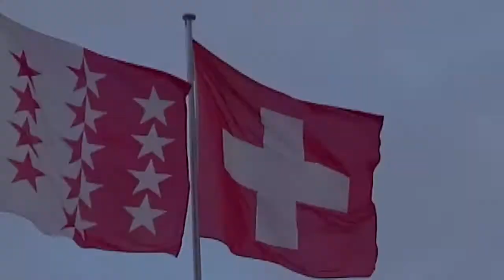Nendaz, el secreto de los 4valles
Nendaz, es una de las estaciones que forman el impresionante conjunto de los cuatro valles, el mayor dominio esquiable de Suiza, en el canton de Valais. Un lugar mágico, con cuatro estaciones bien diferenciadas en sus montañas y en sus valles...